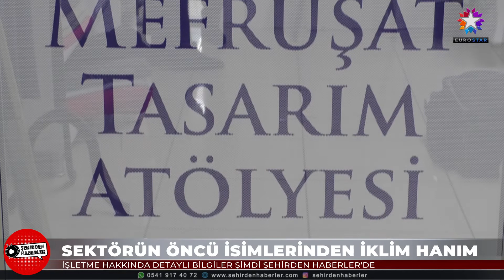MANKEN DİKİŞ MEFRUŞAT TASARIM ATÖLYESİ | EUROSTAR TV "Şehirden Haberler"